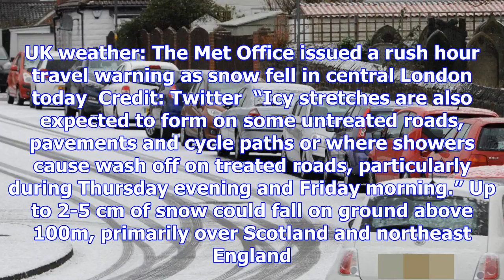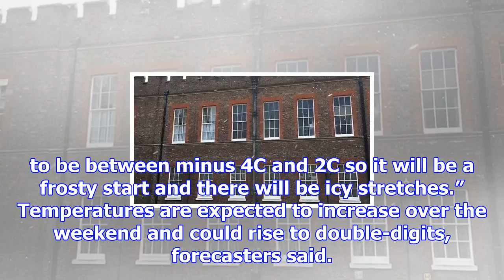Snow falls in london as met office issues rush hour travel warning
Snow could bring rush hour delays to parts of the UK this evening, with the Met Office issuing a sev...